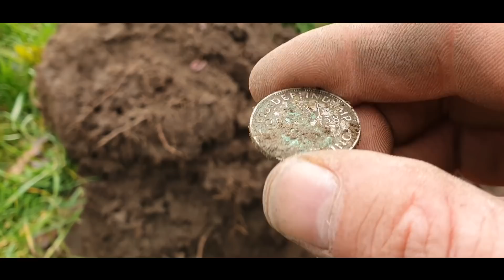Metal detecting UK | Silver, Silver and more silver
This week we we went back to the fields where Shaun found his GOLD ring and Rick found his little hammered Silver coin and it ended in an EPIC day out metal detecting, silver everywhere but in my bag hahaha enjoy

For all you supporters over in America we are now proudly sponsered by We Dig so if you need somehting give them a bell and they will be able to knock something off for you if you mention The Metal Detecting Channel.

Enjoy metal detecitng? like winning prizes? then what you waiting for? get signed up to the best raffle/game site there is and whats so good about it is tis all metal detecting related! head over to Digger Dips and start playing for free,

your support and become a TMDC supporter by joining our membership. Get awesome perks like Private discord chat, behind the scenes footage, shout outs, TMDC Hats and even the chance to come detecting with us.

Here at spin a disc Metal Detectors we stock a large range of metal detectors accessories and books  from all the major manufacturers and suppliers. We have over 50 years of combined experience in the metal detecting industry and we are keen detectorists ourselves so you can be sure you are getting expert advise , we have a vast knowledge of both the products we stock and all aspects of the hobby.

Treasure Hunting is an exciting monthly magazine packed with information and useful features to help you get the most out of the fascinating hobby of metal detecting.Treasure hunting Magazine

so show your support and Buy somthing with TMDC logo on and be cool :-)
 All FREE UK shipping,